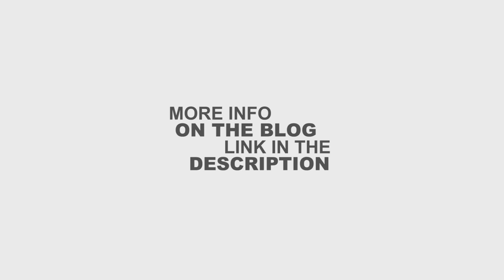Orange County Model Engineers With Kids Montage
The Orange County Model Engineers (OCME) in Costa Mesa, CA have been giving FREE rides to train enthusiasts young and old for almost 30 years.  I want to call the OCME Orange County’s best-hidden gem for kids, but once we started recommending it to our friends with kids they already knew about it!  I guess you don’t know specific things like mini railroads with trains for toddlers existed until you have kids of your own.

Our Must-Have Items When We Adventure Out With Our Kids:

Lip Sunscreen ~
Face Sunscreen ~
Sunscreen ~
Insect Repellent ~
Bug Bite Suction ~ (works if used immediately)
Bug Bite Relief Ointment ~
First Aid Spray ~
Pain reliever medication ~
Antihistamine medication ~
Water Wipes ~
Portable Hand Wash ~
Water Bottle ~
Lunch Container ~
Snack Container ~
Cooler Bag ~
Ice Packs ~
Backpack ~ Minimeis
Packing Cubes For Extra Clothes ~
Baby Carrier ~
Shoulder Carrier ~ Minimeis
Disposable Urinal Bag ~
Portable Toilet ~
Compostable Toilet Bags ~

Artist: Niwel
Track: Cold Sky